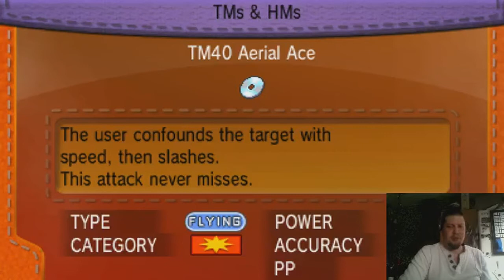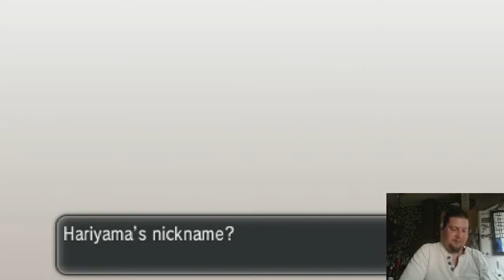Pokemon |XY/ORAS| Nuzlocke part 6 why lucario?!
Not to much happening this episode, genosage town and on my way to reflektion cave :)